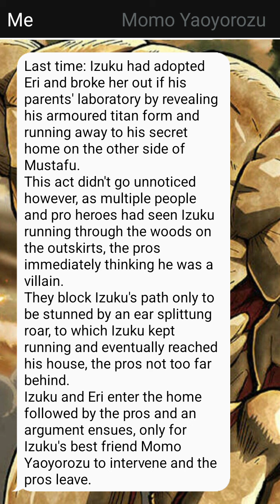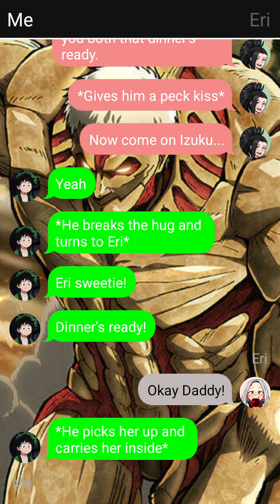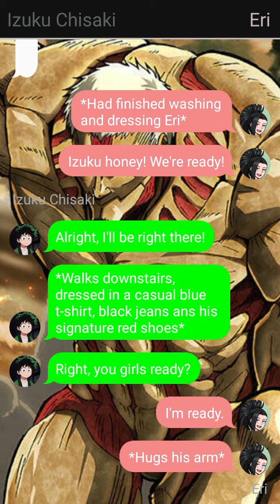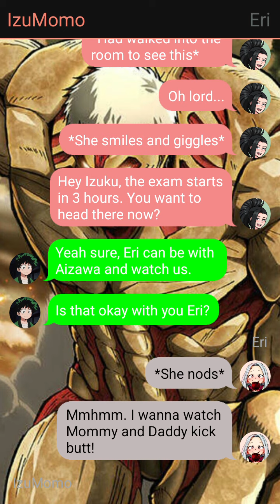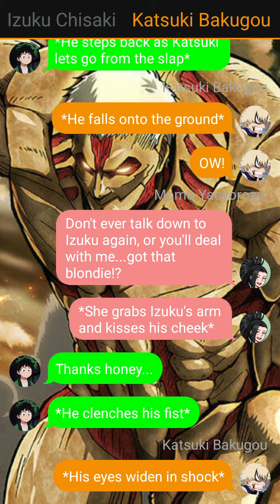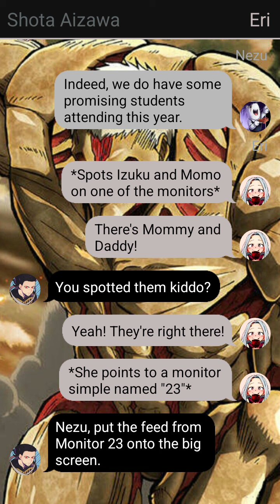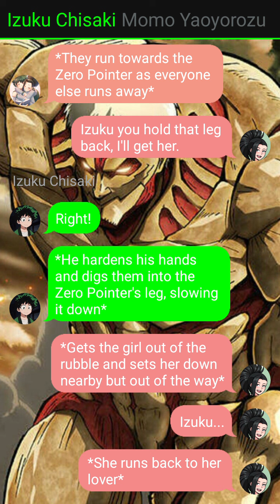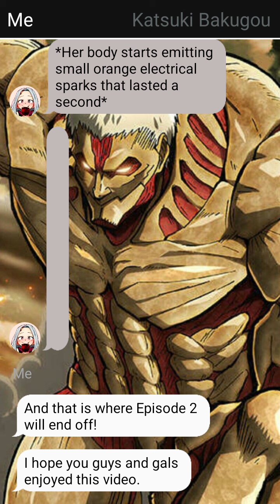Deku: The Armoured Shifter | Episode 2: Family Outing and Entrance Exam | IzuMomo